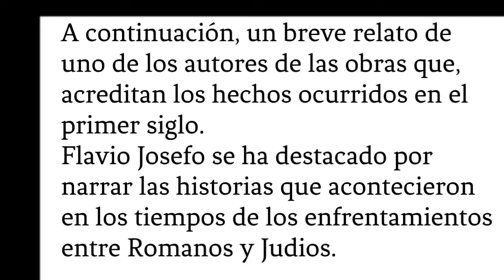Libro recomendado: Las Guerras de los Judios, Prologo de Flavio Josefo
Este video solo intenta despertar el interés del estudiante y dar a conocer un buen recurso de estudio.
Lecturas y Meditaciones.
Leída por Enseñanzas Cultura del Reino